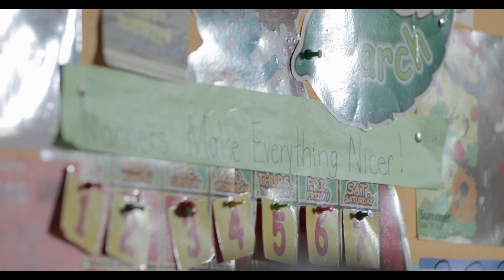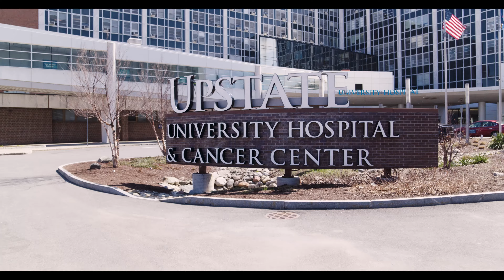Our Heroes | Mayor Ben Walsh | Episode #1 | We Are Syracuse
Video produced by Solon Quinn Studios